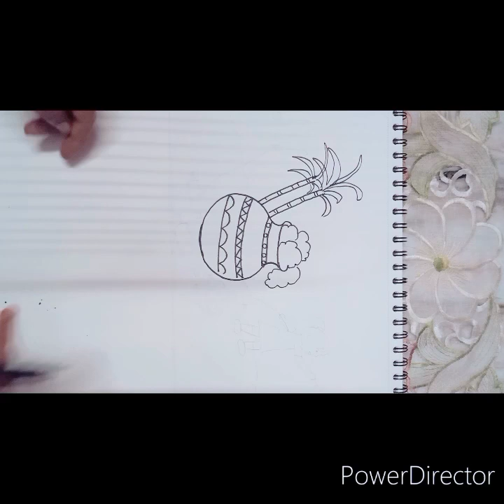makar sankranti drawing🪁🪁